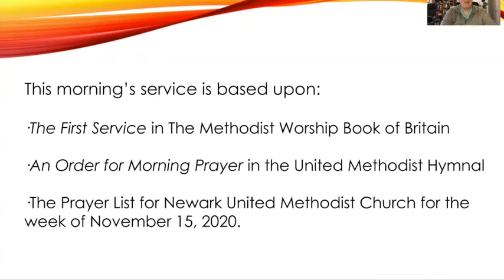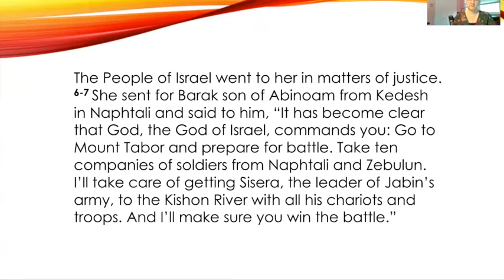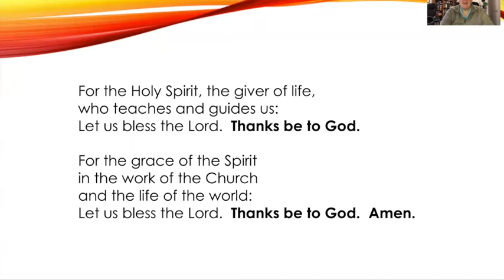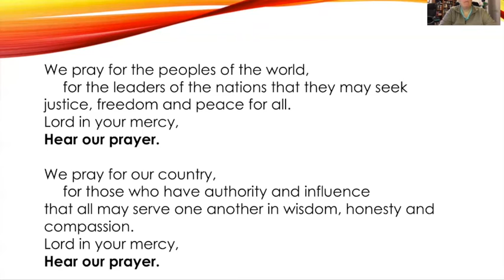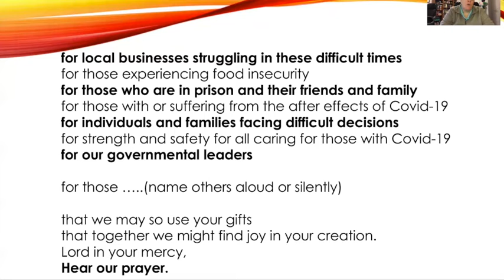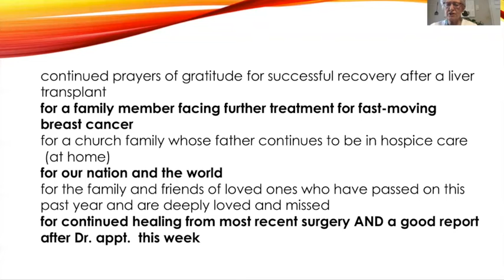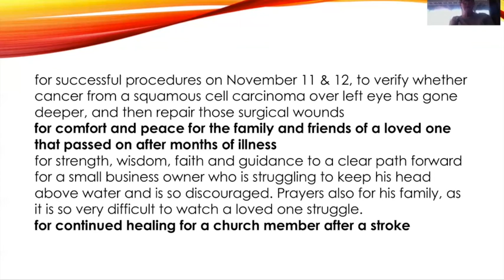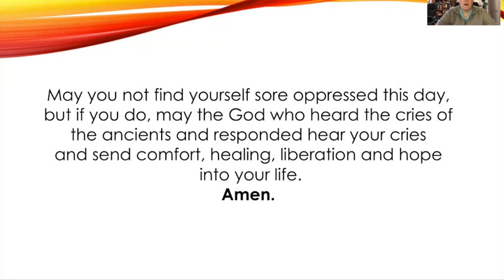Morning Praise and Prayer November 11 2020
Weekly Wednesday Praise & Prayer Service with Rev. Dr. Mary Catherine Miller of Newark United Methodist Church.